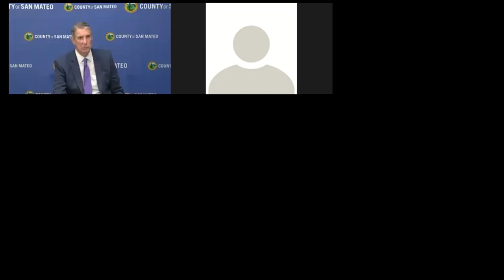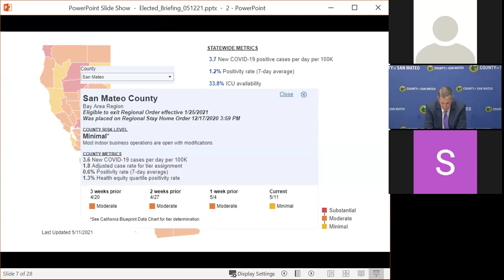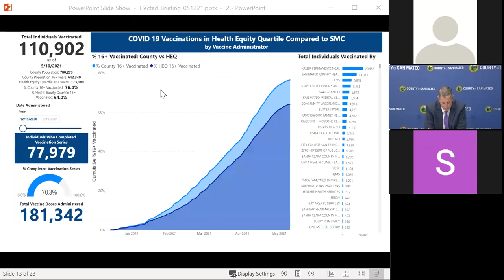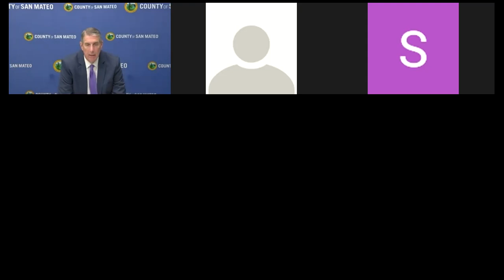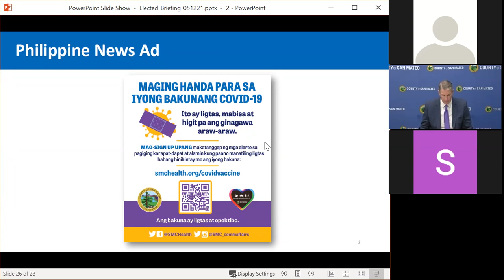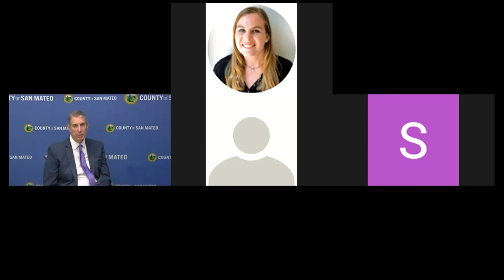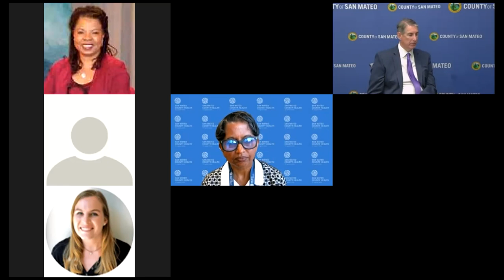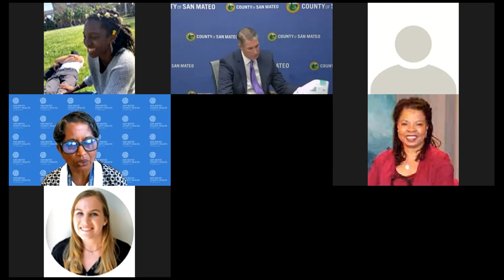May 12, 2021 - Media Briefing, Q&A on Response to COVID-19 with County Manager Mike Callagy.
County Manager Mike Callagy provides details on the County's response to COVID-19 to local media and answers questions. This is one in a series of media briefings done via video conference.